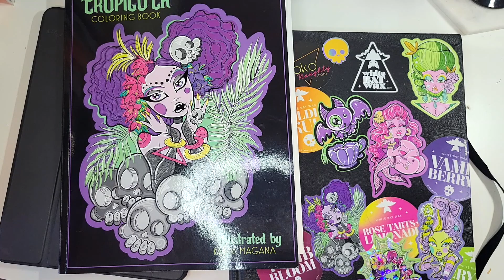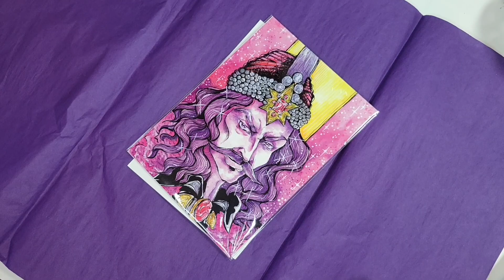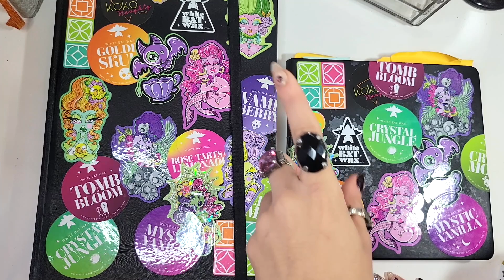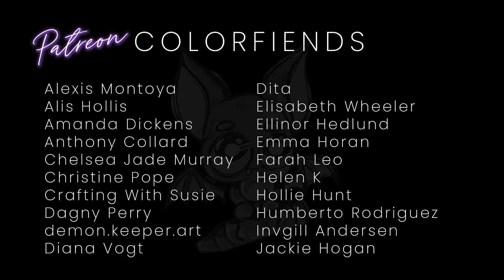Studio Vlog | Chatting + Order Packaging + Haircut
Packaging orders, getting chopped, and general chatty-chat.

★☆ KARLA MAGANA STARTER PACKS ☆★

New to my channel? Hi! I'm Karla, a southern California based graphic designer and illustrator residing in Palm Springs. Watercolor, ink, and acrylic are my mediums, creating coloring books, and drawing fashionable guys and gals is my passion. Join me for illustration videos, tips, techniques, advice, color along videos and glimpses into my life as the desert's resident disco obsessed vampire.